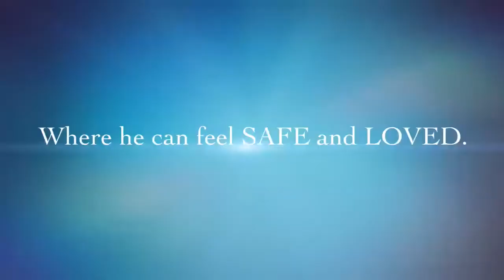This dog is a prince. Please adopt!￼￼